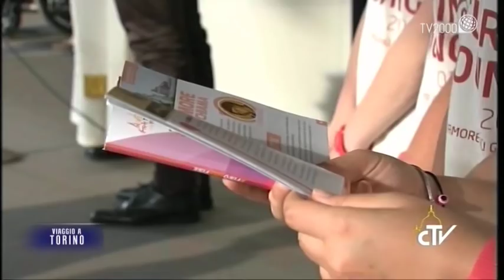Papa Francesco a Torino - Il film della visita del 21 giugno 2015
Lo Speciale de "Il diario di Papa Francesco" con il film della visita di Papa Francesco a Torino del 21 giugno 2015.